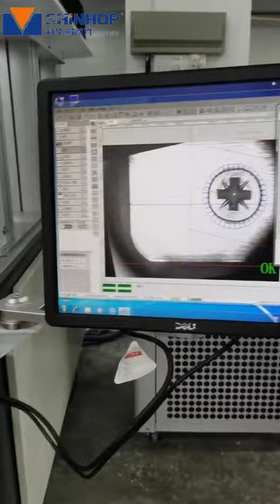CNC type laser welding machine for battery pack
Please make sure to turn on the little bell so you won’t miss our  video

We specialize in laser marking machines, laser cutting machines, and laser welding machines since 2010.

Widely used in：
1. Metal processing
Stainless steel
Carbon steel
Metal sheet
Aluminum alloy
copper
Iron
Mild steel
Such as :
Home appliances
Electric cabinet
Stainless steel door
sink
Kitchen and bathroom
Kettle
2.Lithium battery industry
Lithium battery
Power battery
Pack battery
Lithium iron phosphate battery
lithium battery pack

We sincerely hope that you might benefit from this machine

Please feel free to talk to us if you have any questions!
I could appreciate it if you could comment
Many thanks